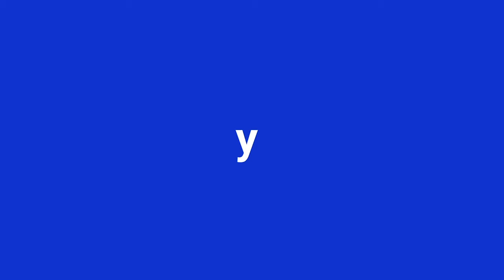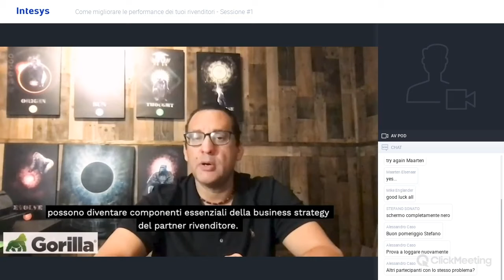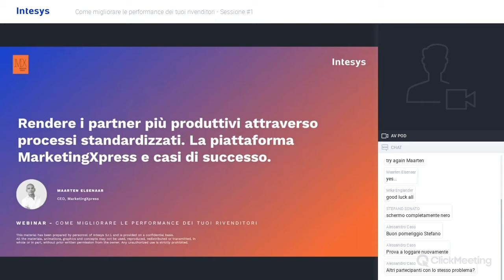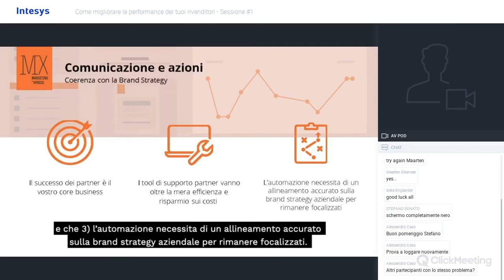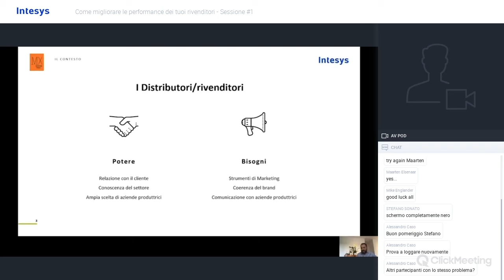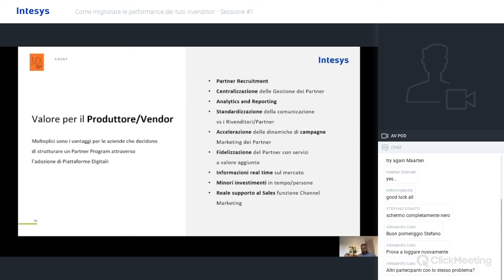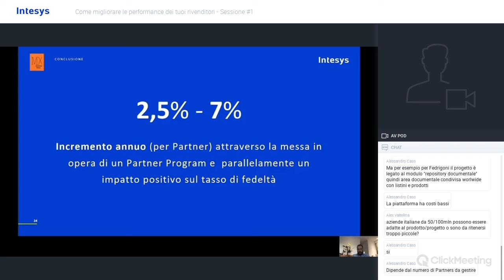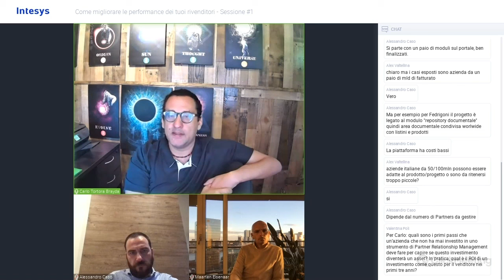Webinar - "Come migliorare le performance dei tuoi rivenditori", sessione #1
Dallo scenario internazionale al contesto italiano, perché il Partner Relationship Management diventa fondamentale nel B2B.
In questo webinar Carlo Tortora Brayda di Belvedere, CEO di Gorilla Corporation (San Francisco), Maarten Elsenaar, CEO di MarketingXpress (Rotterdam) e Alessandro Caso di Intesys racconteranno come stanno evolvendo i sistemi di PRM nel contesto internazionale e italiano, rivelando potenti strategie per accelerare il business.

00:00:00 - Intro
00:04:14 - "L’importanza del Partner Relationship Management nel contesto internazionale. Il caso Gorilla Corporation."
00:20:52 - "Rendere i partner più produttivi attraverso processi standardizzati. La piattaforma MarketingXpress e casi di successo."
00:32:06 - "Le tipiche sfide aziendali in un network di rivenditori e distributori."
00:38:12 - "Erogare servizi di sales e marketing nel canale per dare supporto alle vendite attraverso competenze e il brand del Vendor."
00:58:42 - A&Q e conclusione